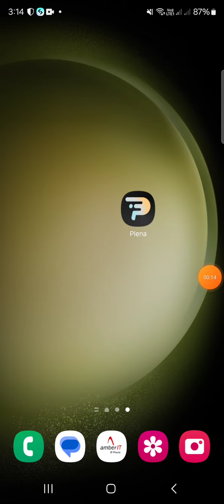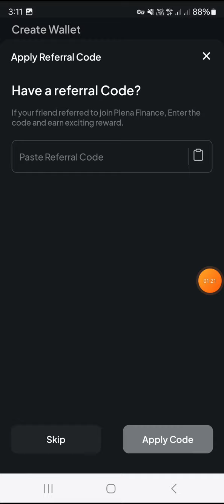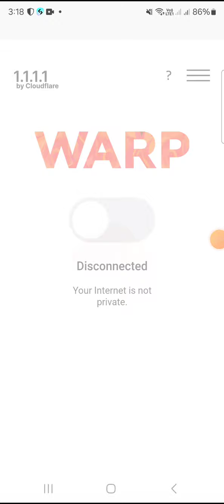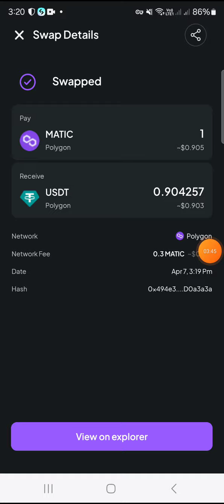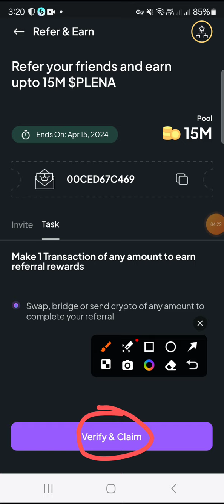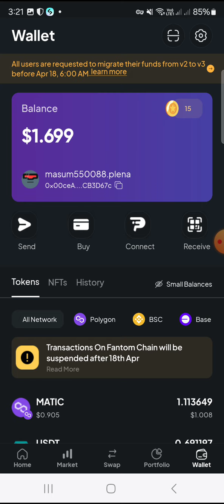Instant 15 PLENA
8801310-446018